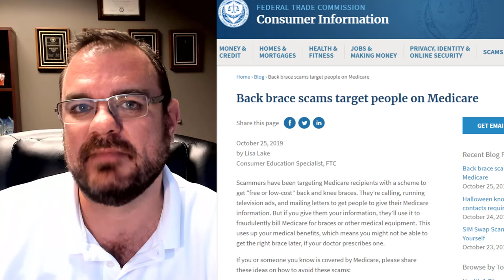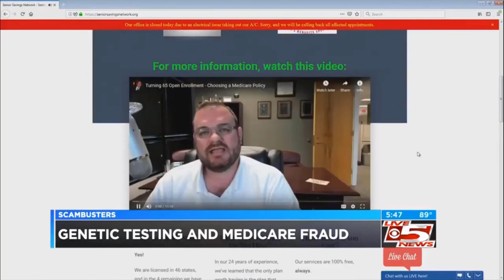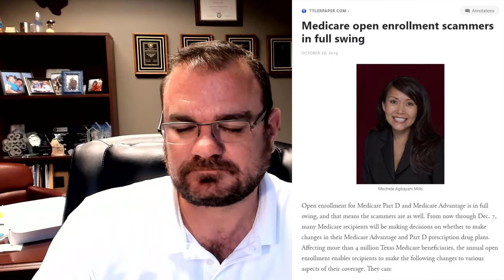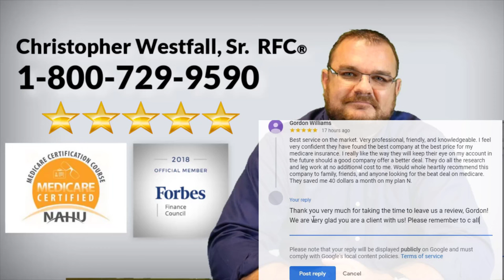New Medicare Fraud Alert: Back Braces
💡 I-M-P-O-R-T-A-N-T   L-I-N-K-S 💡